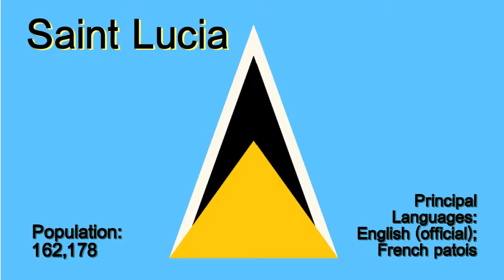Saint Lucia - Ten Second Info